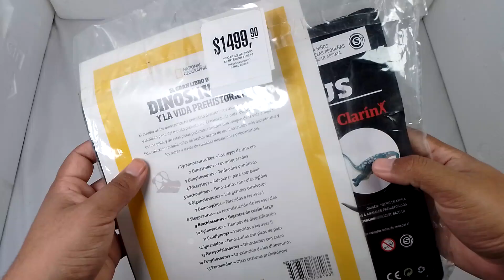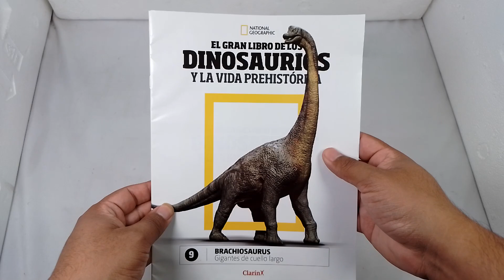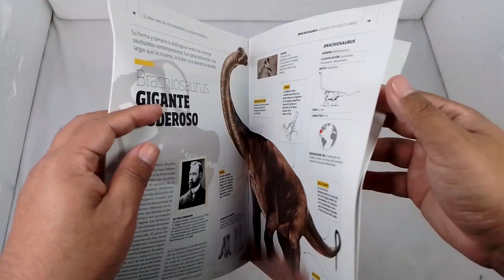BRACHIOSAURUS EL GRAN LIBRO DE LOS DINOSAURIOS N°9 UNBOXING! Colecciones Clarín 🦖🦕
Hola! Mi nombre es Victor Cajal, soy un youtuber argentino coleccionsita de figuras y juguetes de dinosaurios de El gran Libro de los Dinosaurios, Dinosaurios Los Reyes de la Tierra, Jurassic World Mattel, dinosaurios de diversas marcas, bootlegs, chinos, alternativos, Chap Mei, Dino Valley, Dino Mat y mucho mas!

PREGUNTAS:

¿DONDE COMPRAR DINOSAURIOS?

Jugueterías Kinderland
Market Place Facebook
BsAs, barrio Once calles Pasteur
Parque Centenario
Parque Rivadavia
Feria Ciruja
Aliexpress
Tiendamia